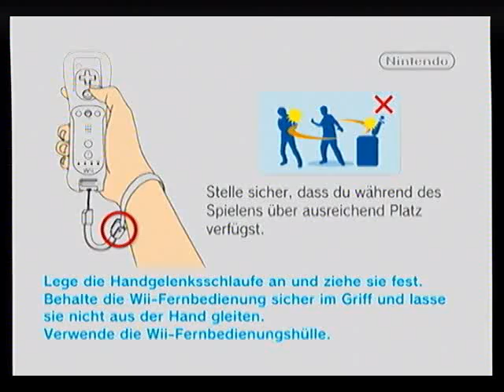Rage of the Gladiator Teil 1/2